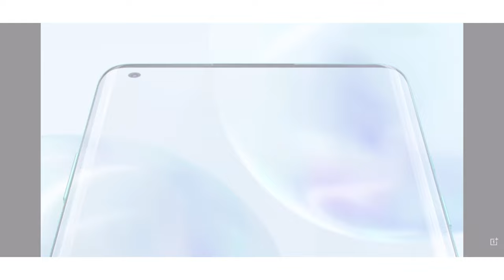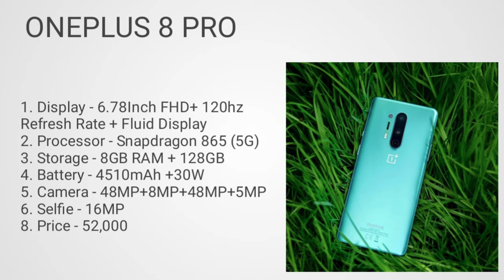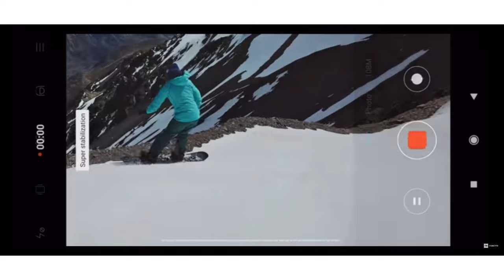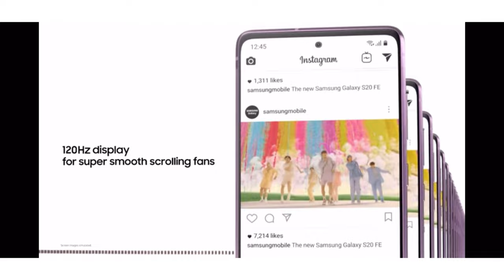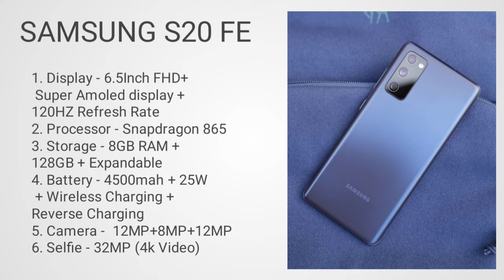Best camera smartphone under 50000. Top 5 best camera smartphone under 50000| Vlogging smartphone in